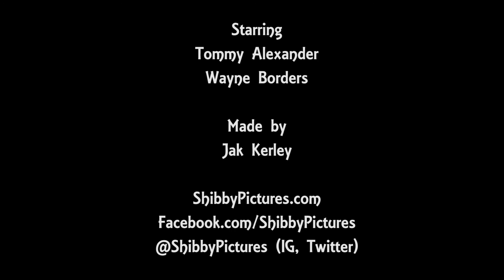Stress Tears [Vignette]